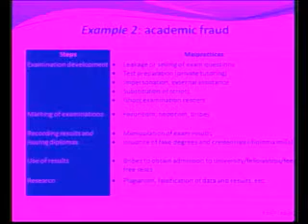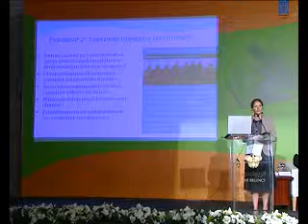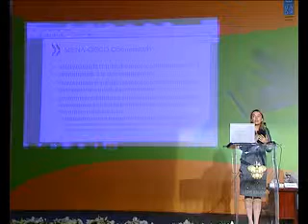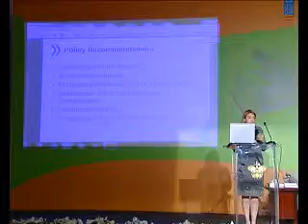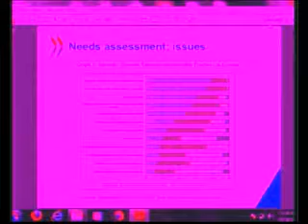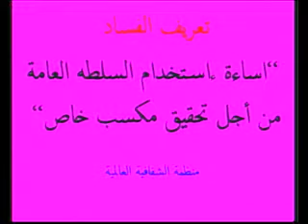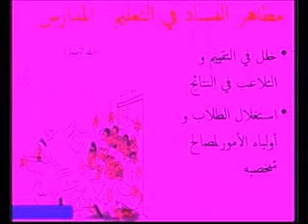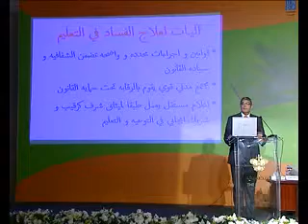منتدى الكويت للشفافية السابع - اليوم الأول جـ3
حوكمة التعليم : نزاهة التعليم وتعليم النزاهة
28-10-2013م